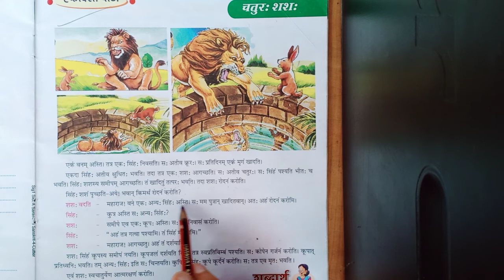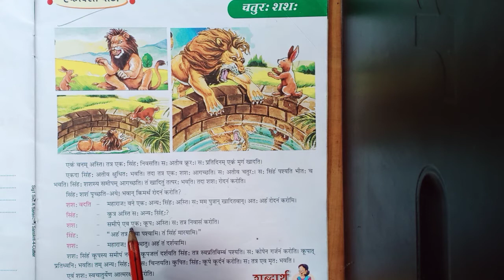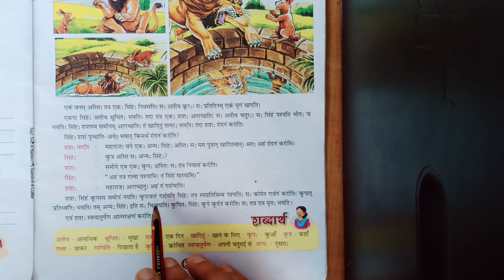कक्षा - चतुर्थी विषय - संस्कृत शीर्षक - चतुर: शश:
इस पाठ में हम 'चतुर: शश:' इस पाठ का हिन्दी अर्थसहित अध्ययन करेंगे।